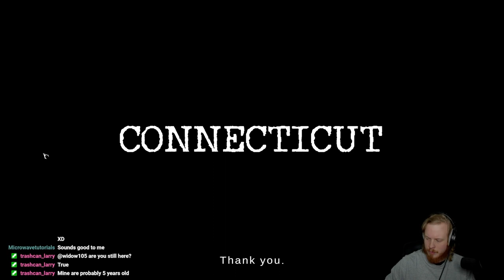Best job in the World! The Mortuary Assistant - Part 1